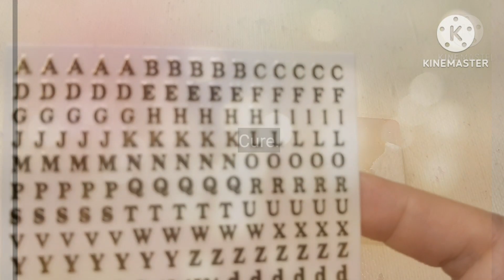the easiest personalized uv resin diy pendant?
Watch me resin!